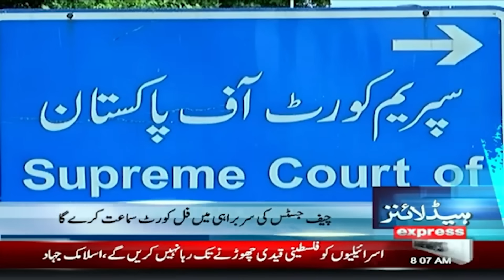Good News For Imran Khan | News Headlines 08 AM | 09 Oct 2023 | Express News